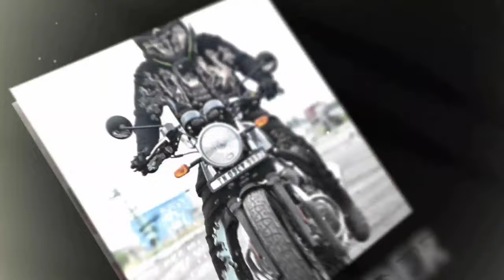😭BYE CHAIN SPOCKET |🎉WELCOME BELT SYSTEM FOR ALL BIKES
BYE CHAIN SPOCKETS !! WELCOME BELT SYSTEM FOR ALL BIKES 💯🔥

Finally the much awaited BELT SYSTEM review of interceptor 650 is live in our channel , do share and watch , comment your views over it

Address: Kandasamy Nagar, Porur, Chennai, Tamil Nadu 600116

Talk to me in Instagram - soul_rider95 - 28k Family

with Love,
Soul Rider